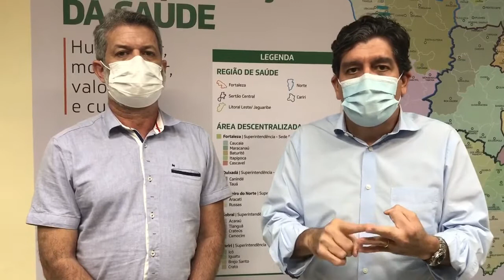Saúde Ceará: Samu estuda criar sistema para que cidadão monitore deslocamento de ambulância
O secretário da Saúde do Ceará, Carlos Roberto Martins Rodrigues Sobrinho (Dr. Cabeto), reuniu-se na tarde desta quarta-feira (30) com o novo diretor do Serviço de Atendimento Móvel de Urgência (Samu 192 Ceará), o médico infectologista Lino Alexandre. No encontro, foram discutidas estratégias para aperfeiçoar o monitoramento e a transparência das ações do Samu.

Segundo o titular da pasta, o Samu vai estudar a criação de um sistema que permita o cidadão conhecer qual ambulância vai ser deslocada para o atendimento e o tempo de deslocamento, tornando visível a rota da ambulância acionada.

Além disso, serão inseridos no IntegraSUS, plataforma de transparência da Secretaria da Saúde do Ceará (Sesa), indicadores do Serviço.